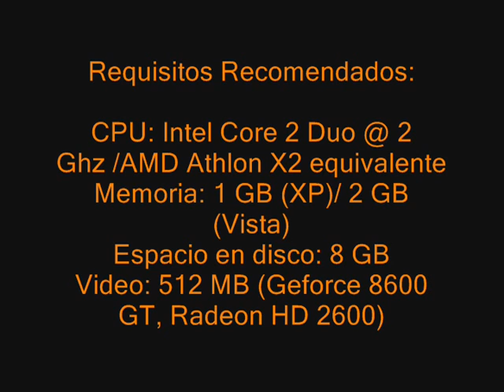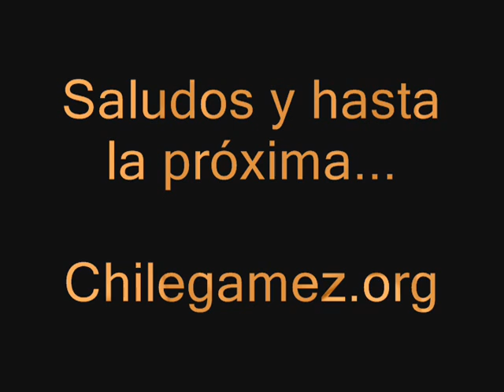Conejado Gameplay - Lost Planet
He aquí Lost Planet un juego bastante pesado... si bien tiene bastante gráfica aveces el juego se torna un poco lento, el problema principal es la cámara que se pierde en varias oportunidades lo que incomoda el modo de juego.